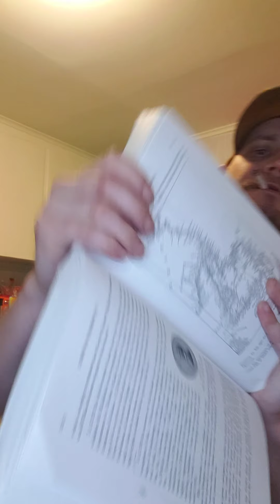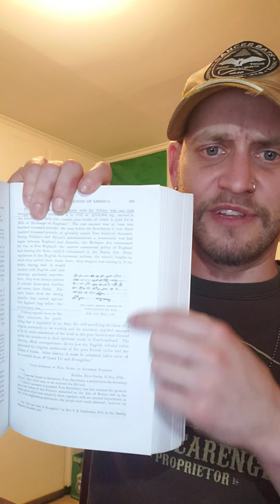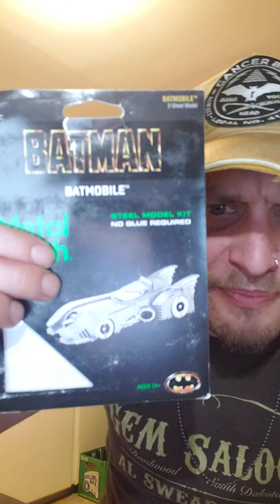Liam Small Abridges A History of Newfoundland by D.W. Prowse Episode 17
Ep 17- MORE OF THE SAME
Just watch it. Smugglers make another scene, and we go to Labrador!!
*Send help*